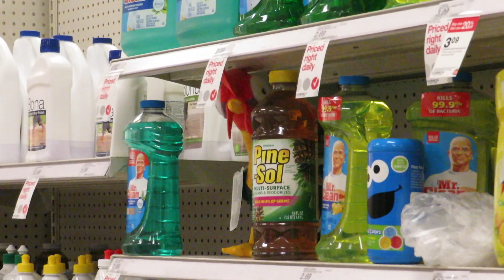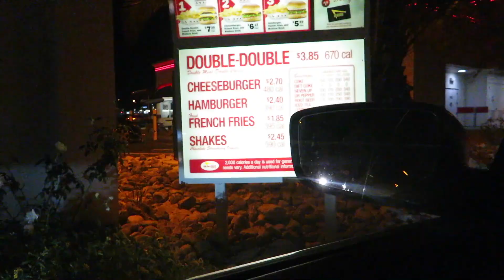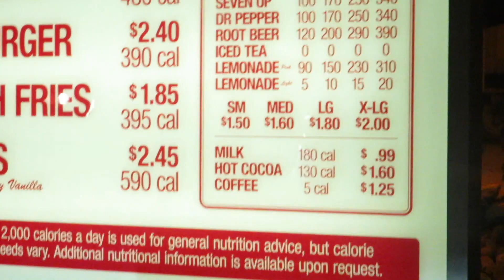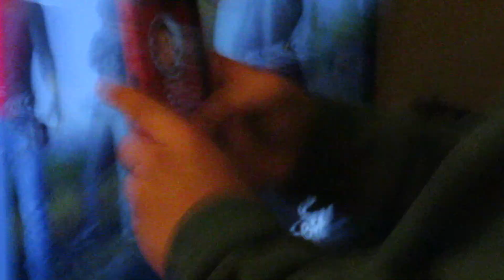HE SHOULD NOT HAVE USED FIRECRACKERS (CRAZY)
So my friend Luis got firecrackers from mexico. so we decided to try and blow a watermelon up. don't try this at home!!

I try to make awesome videos for everyone to enjoy!